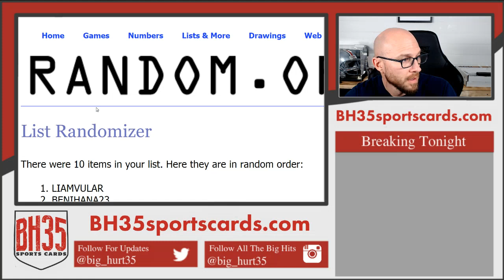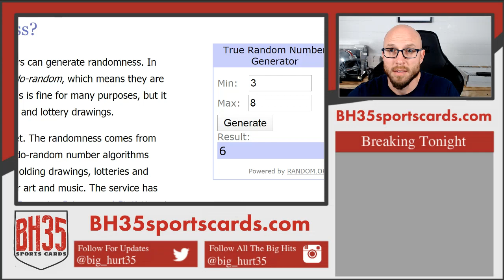Giveaway from Mini Filler for EEE, Stars & Stripes, Opening Day + A Bonus!!!